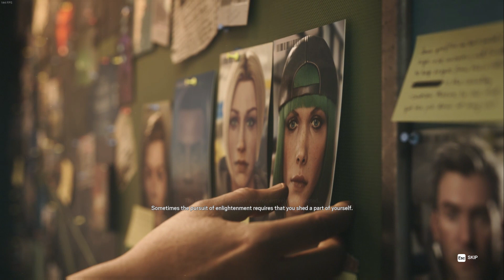Rainbow Six 2022 09 17 09 58 09